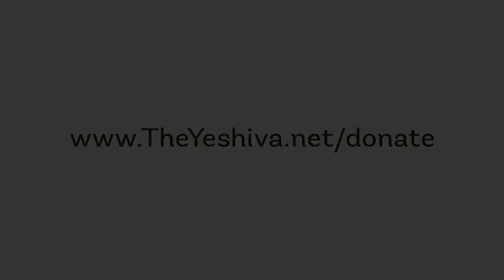Rabbi YY Jacobson The Coronavirus We Don't Want Blood On Our Hands!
Rabbi YY Jacobson gives the Torah perspective about taking precautions in a situation such as this, the Coronavirus.
Credit Yeshiva.net